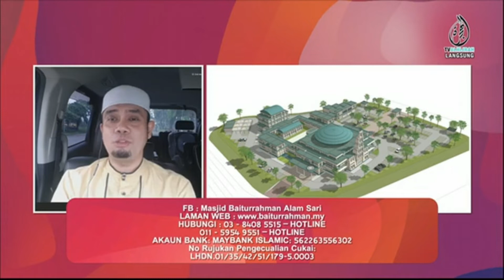MASJID BAITURRAHMAN ALAM SARI 5 MACH 2022